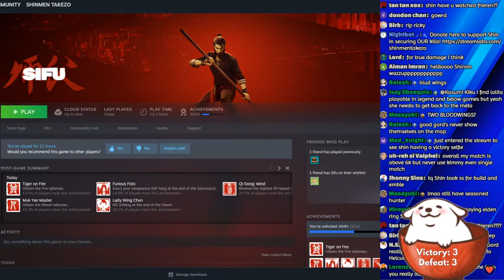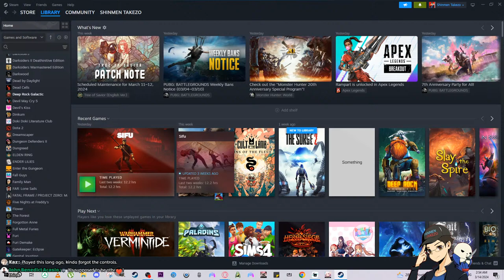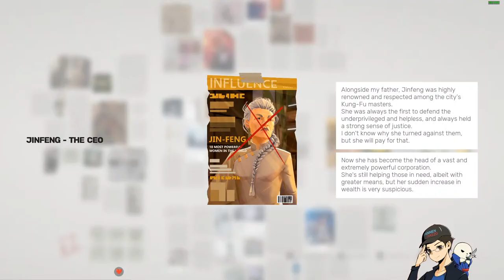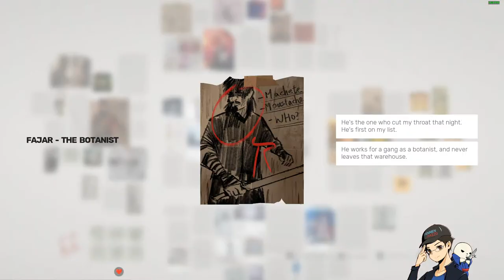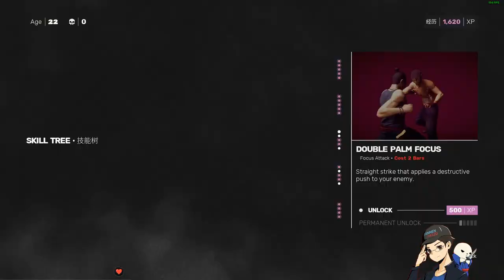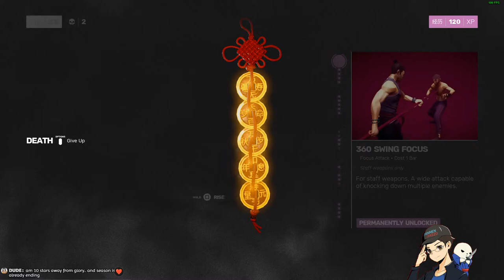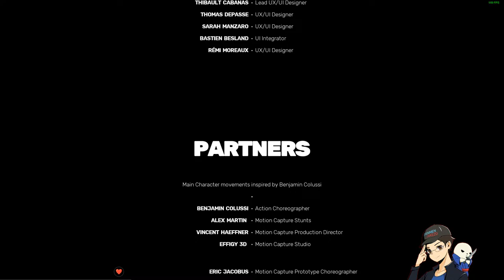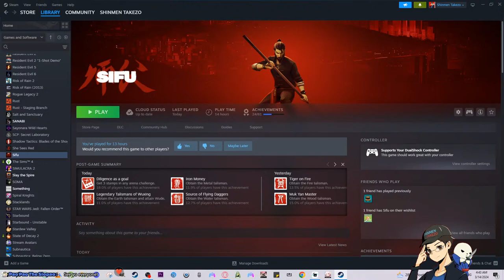MAR 13🔴 Wednesday New Patch! | Shinmen Live